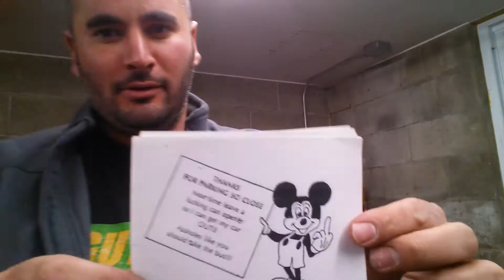Unboxing VanceRhodes Style!!!